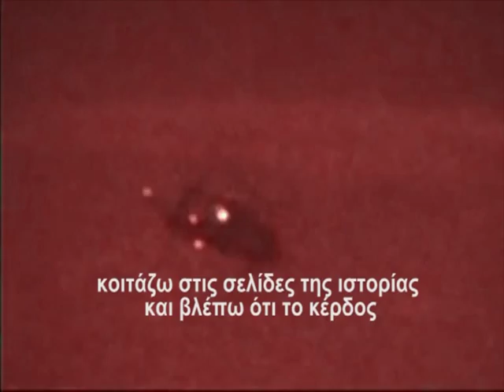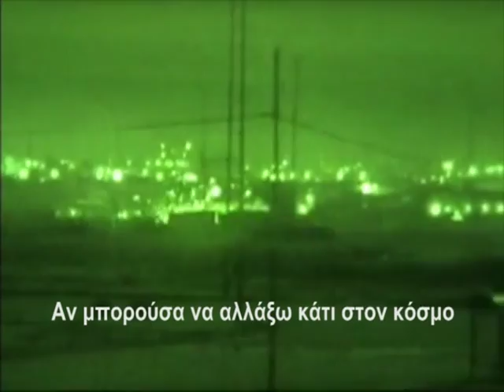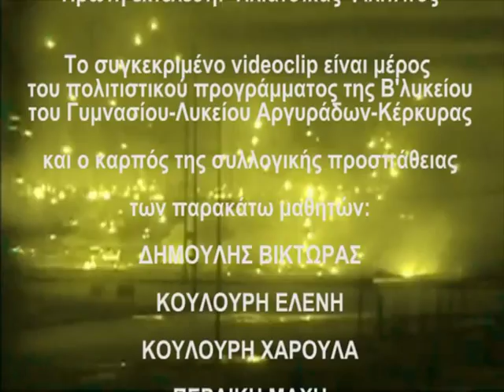ΑΝ ΘΑ ΜΠΟΡΟΥΣΑ ΤΟΝ ΚΟΣΜΟ ΝΑ ΑΛΛΑΖΑ-VIDEOCLIP ΑΡΓΥΡΑΔΕΣ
ΕΝΑ ΑΠΟ ΤΑ ΤΡΙΑ VIDEOCLIP ΤΗΣ ΠΟΛΙΤΙΣΤΙΚΗΣ ΟΜΑΔΑΣ ΤΟΥ ΛΥΚΕΙΟΥ ΑΡΓΥΡΑΔΩΝ ΚΕΡΚΥΡΑΣ - (Β' ΛΥΚΕΙΟΥ 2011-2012)